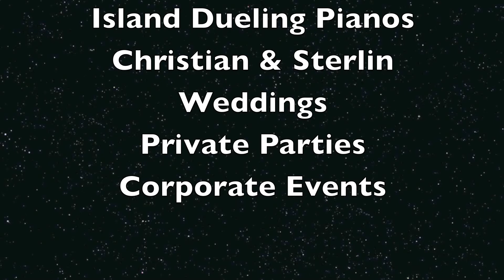Island Dueling Pianos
Island Dueling Pianos specializes in Weddings, Private Parties and Corporate Events.